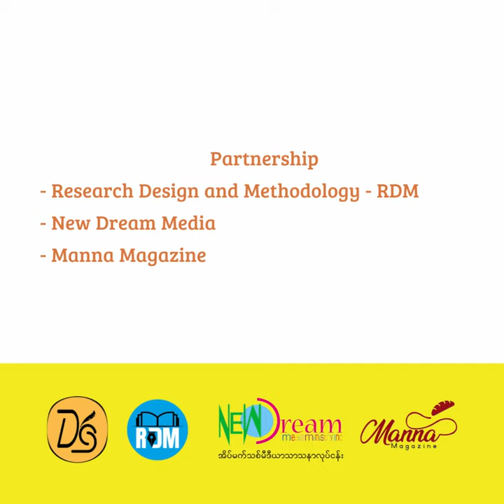Devoship Ministry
Journal

Printing Press
- Soyoe Tike Printing Press and Silk Screen Printing

Audiobook
- Myron Audiobook

Partnership
- Research Design and Methodology - RDM
- New Dream Media
- Manna Magazine